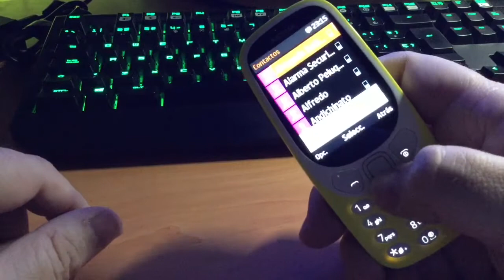Nokia 3310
Nuevo Nokia 3310 año 2017